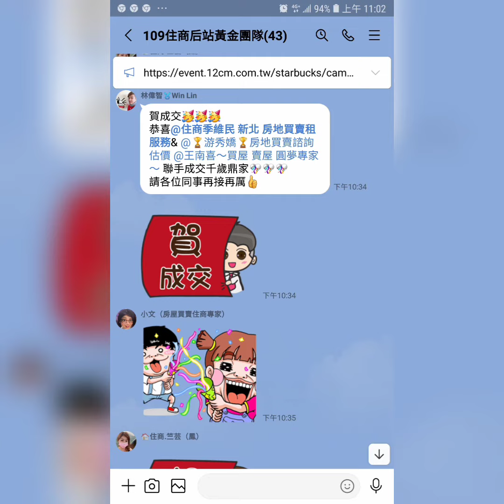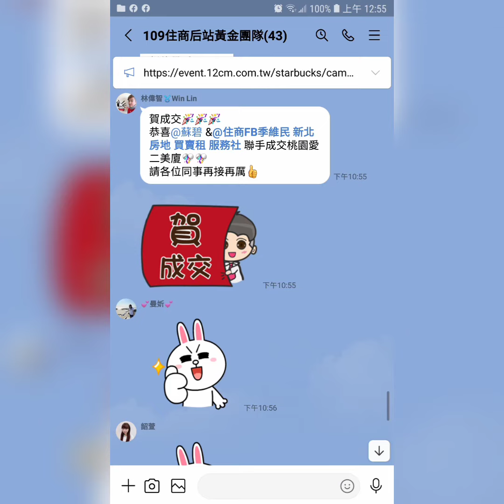住商樹林區後站店【賀成交1088萬】土城區 青雲路587巷【四海名門】【3樓/7樓】【3房2廳1衛2陽台】【邊間】您有房屋想要賣嗎？【歡迎委託】 0921-160-849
☆☆【賀成交1088萬】新北市 土城區 青雲路587巷【四海名門】【3樓/7樓】【3房2廳1衛2陽台】【邊間】

1.【權狀29.95坪】【主建物19.06坪】
2.【3樓/7樓】        【地坪6.07坪】
3.【3房2廳1衛2陽台】【附屬2.83坪】
4.【四海名門】       【公設8.06坪】
5.【83年完工】      【朝北】
6.【邊間】               【二丁掛】
7.【管理費500元/月】
8.【坡道平面車位】每年12月抽籤 2千/月
9.  清水國小   清水國中   德霖大學
0.  清山公園   延吉街市場
1.  板橋火車站   海山捷運站

☆【Instagram 連結】

【Thread 連結】

【Pixnet 連結】

【Messenger 連結】

  84年 不動產證照
109年 不動產證照
101年 證券商 高級務員證照
100年 證券商 業務員證照
100年 股務人員證照
  99年 金融市場證照

immovables【不動產】
Landlord【房東】
hight-rise block
Larg building
Huge building
Mansion【大廈】【豪宅】
flat【公寓】

樹林區電梯
樹林區華廈
出租房屋
房屋租賃
房地產
不動產
地價稅
建築線
土地增值稅
重購退稅
履約保證
建經公司
代書
地政士
貸款
利息
建築經理公司
銀行利率
建築師
建築物
住宅
厝
農地
建地
工業用地
線上賞屋

樹林區房仲
樹林區仲介
仲介
樹林區房地產
樹林房地產
樹林區不動產
樹林不動產
樹林區房屋
樹林房屋
樹林區土地
樹林土地

樹林賣房
樹林區賣房
樹林賣屋
樹林區賣屋
樹林賣房屋

樹林買房
樹林區買房
樹林買屋
樹林區買屋
樹林買房屋